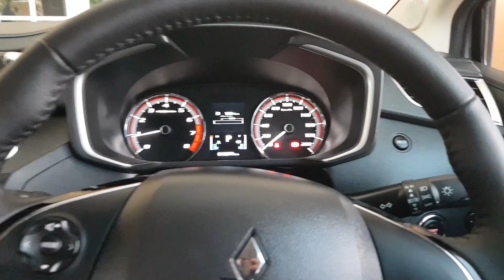5 kelebihan XPANDER yang harus kalian ketahui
5 kelebihan xpander ini merupakan opini pribadi saya selaku pengguna mitsubishi xpander